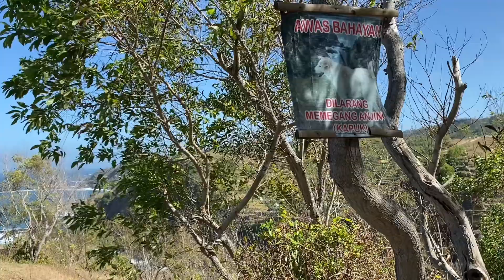Hiking & Pantai 🐚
Went on a trip to Pengilon & Siung. Worth all the kilometers!